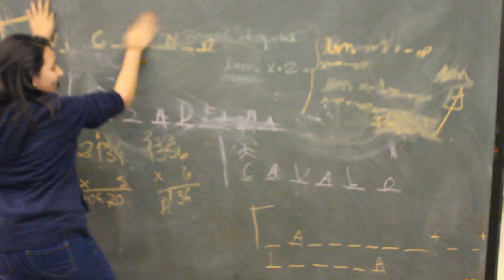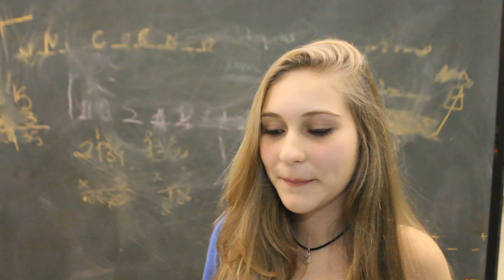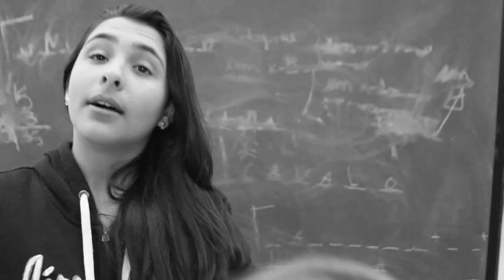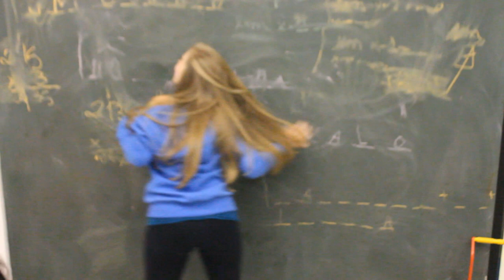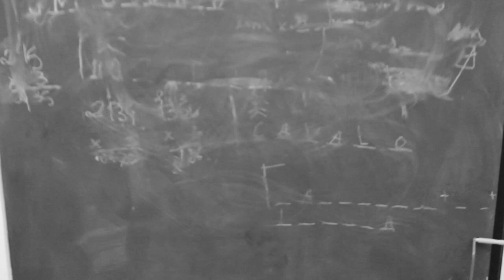TAG - 7 SEGUNDOS ft. ZIZI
✖️Minha Caixa Postal :
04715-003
Fábio Marques

✖️MEU GRAVADOR :
Mirrilis Action
✖️MEU EDITOR :

✖️Fone : Razer Kraken
✖️Microfone : Blue Yeti - Blue
✖️Headset : Sennheiser
✖️Camera Vlogs : Cannon t3i
✖️Camera Vlogs Diarios : GroPro 3
✖️Mause : E-Blue Razer